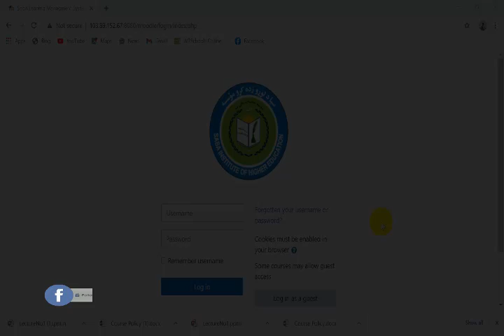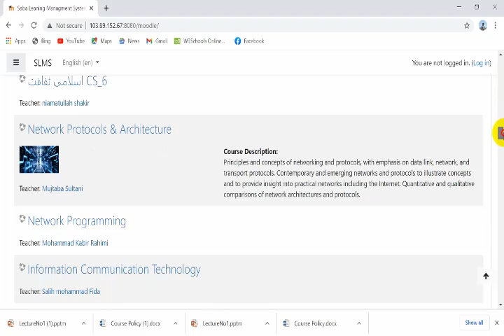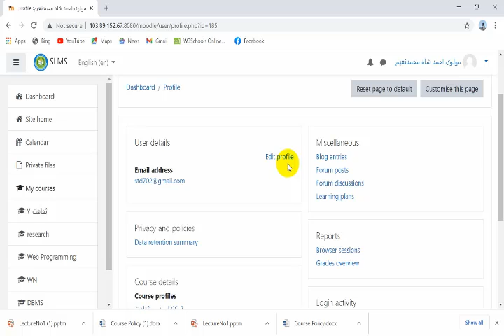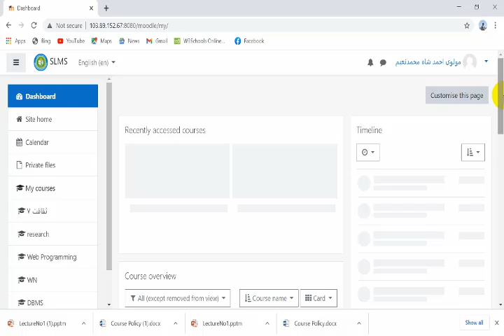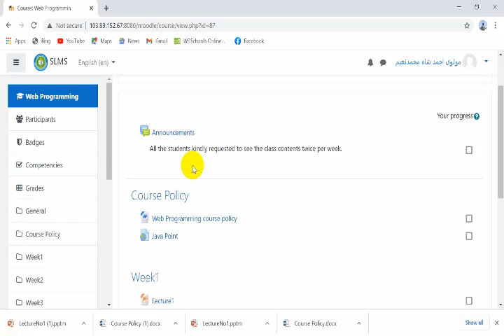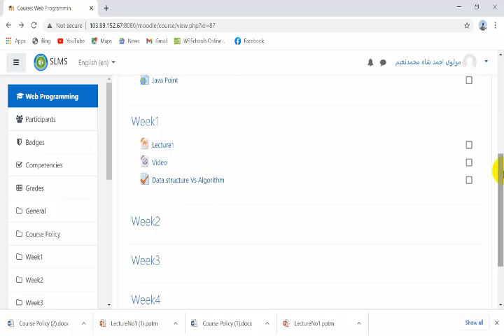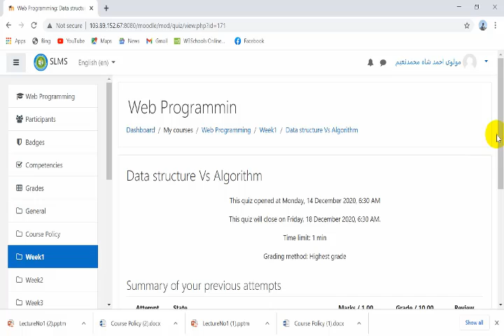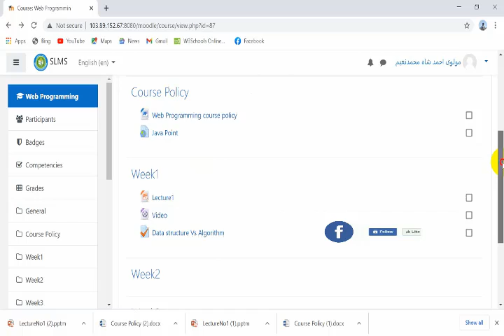سبا د لوړو زده کړو مؤسسې د محصلینو لپاره د آنلاین زده کړو د مدیریت سیستم ویډیویي لارښود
په دې ویډیو کې محصلینو ته دا ښودل سوي، چي محصلین څنګه کولای سي، سبا د لوړو زده کړو مؤسسې  د انلاین زده کړو مدیریت سیستم ته داخل سي، څنګه د هر استاد د تدریس پورته سوي، ویډیوګاني وګوري او ځان سره یې ثبت کړي.